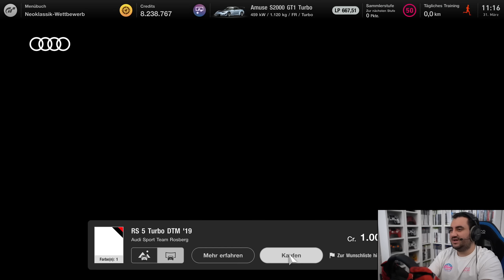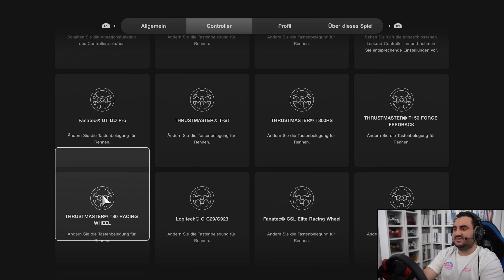Der neue DTM Audi RS5 auf der Nordschleife! 😏 | Gran Turismo 7 Karriere #121